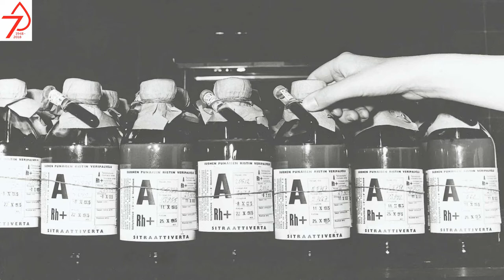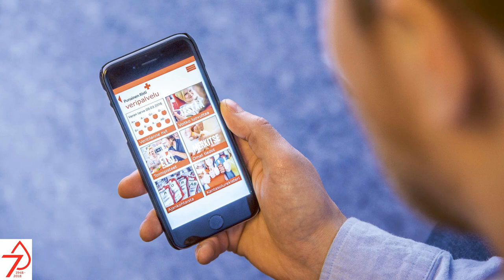Finnish Red Cross Blood Service 70 years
FRC Blood Service turns 70 years in 2018! Watch this clip to see how the industry has developed over the years.